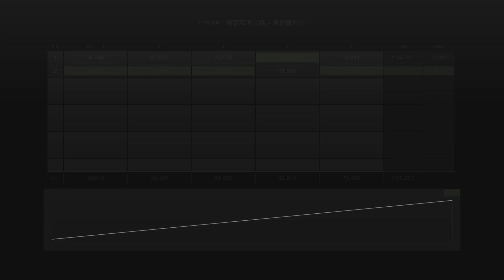Toyota GT One